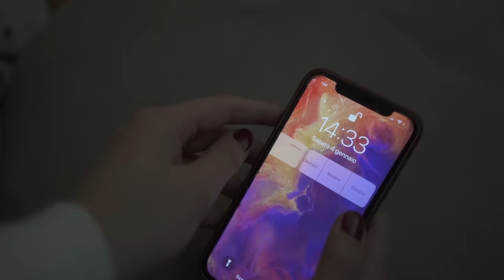GELO - I Miss You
Testo by Gelo
Rec Mix e Mastering by DREW
Beat: @Raspo